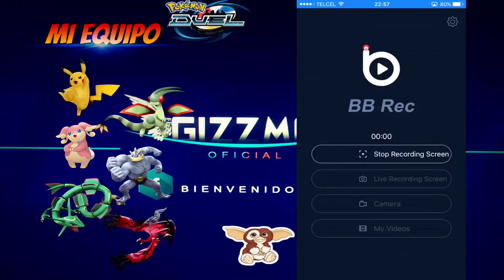Pokémon Duel Quest Cap1 "Iniciamos"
Perdón por el audio que mi voz se escucha baja